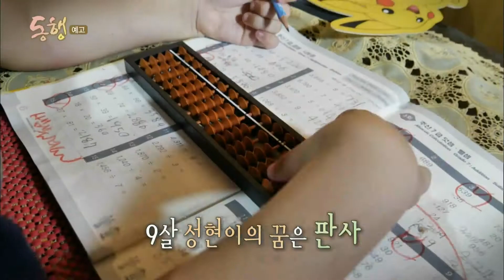180804 동행 예고 ㅣ KBS방송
토요일 낮 12:10 KBS 1TV 방송,
오빠가 지켜 줄게